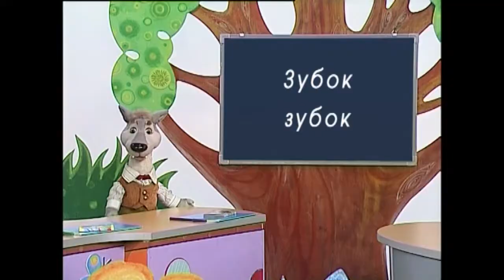"Detskoe utro" - russkij jazyk imja sobstvennoe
Каждую субботу и воскресенье, в 7:00, пока родители спят, ребятам есть чем заняться: на телеканале «Мир Белогорья» выходит цикл программ «Детское утро».